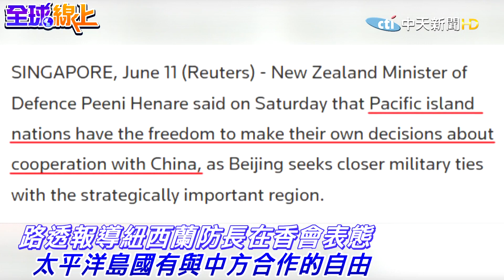紐西蘭防長表態 太平洋島國有決定與中方合作的自由｜全球線上